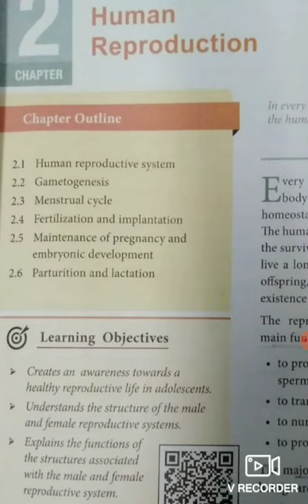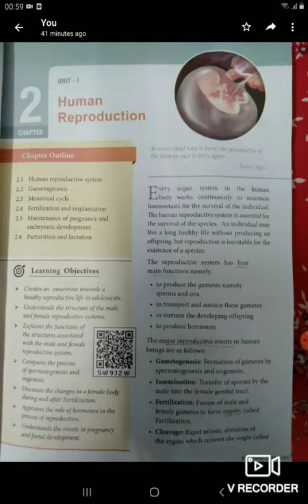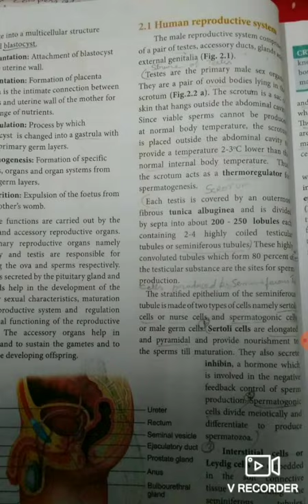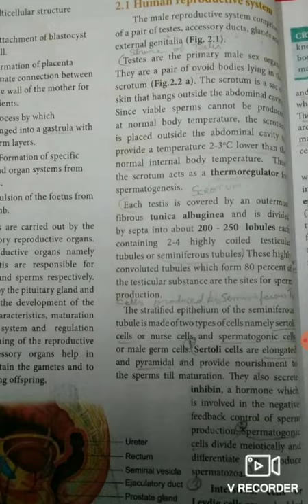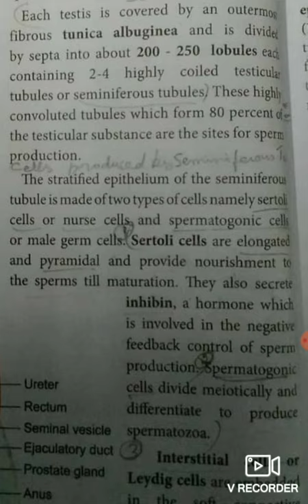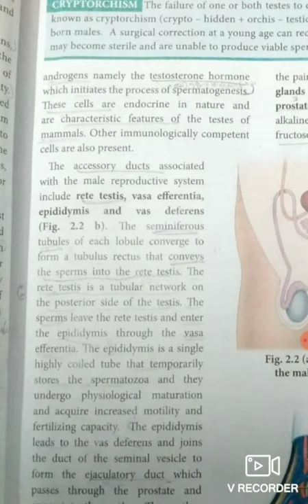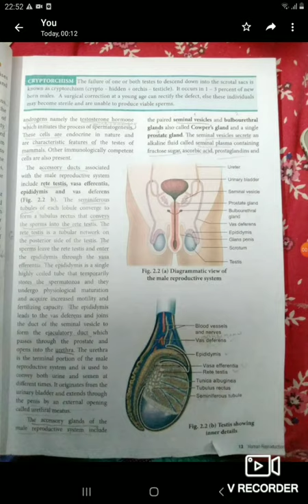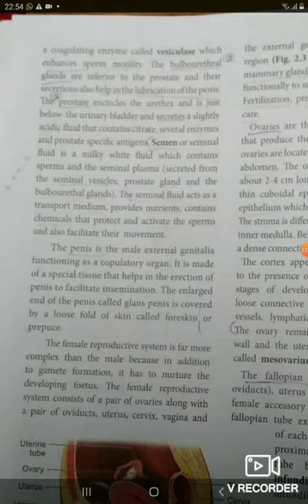XII-BIO- ZOOLOGY (EM)